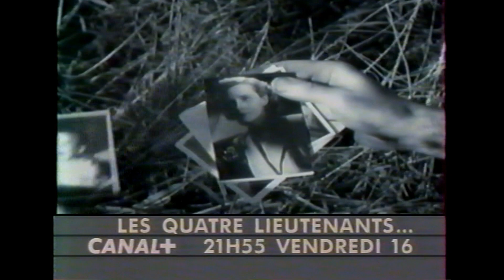CANAL+ Bande-annonce la soirée du 16 septembre 1994